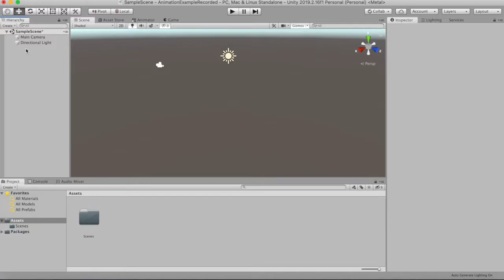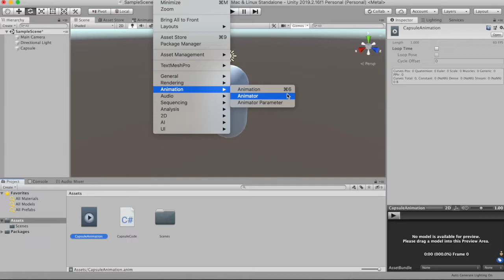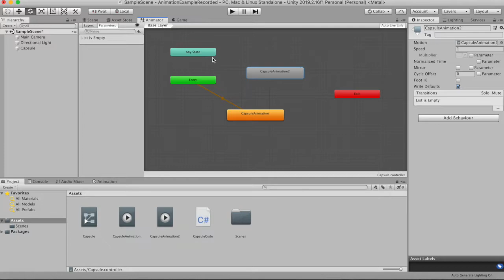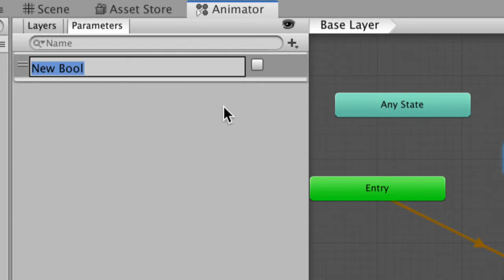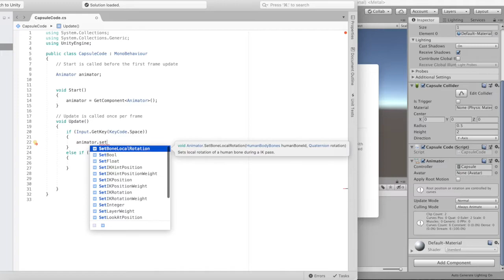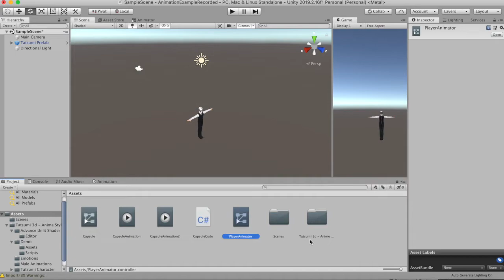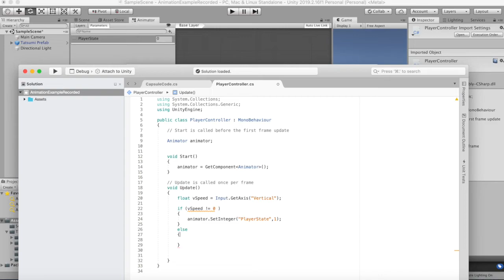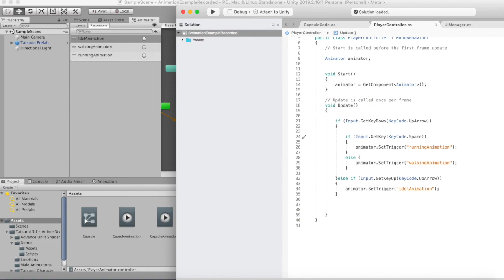Lecture 10 Animation and Animator Component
محاضرة يونتي ١٠ - الجامعة الإسلامية بغزة
محاضرة بديلة عن الخامس من ابريل للعام ٢٠٢٠

ملاحظة/ هذه المحاضرات مسجلة لطلاب الجامعة، وقد سجلت ضمن برنامج التعلم عن بعد أثر حالة الطوارئ المفروضة في فلسطين للحد من انتشار فايروس كورونا COVID-19.

Unity lecture 10 - Islamic University - Gaza
Alternative lecture for 5th. April 2020

NOTE: Lectures are made for IUG Student, This lecture has been
 recorded based on the E-Learning department's instructions, due to the emergency law that is applied in Palestine to fight back the coronavirus COVID-19